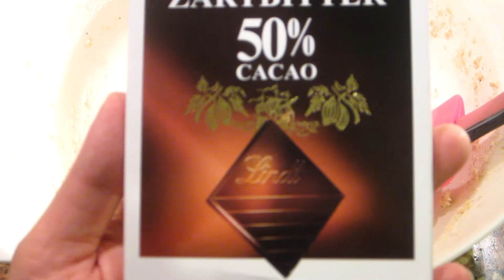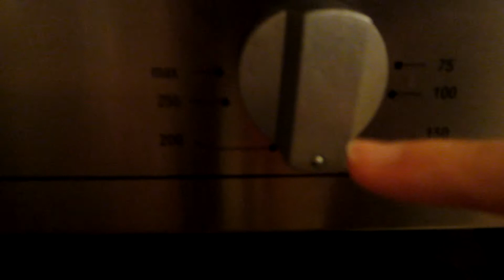Kokos Hafer Chocolate Chip Cookies | Frühstückskekse Rezept | Erstes Video 2016 :()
Das erste Video im Jahr 2016 kommt (nach einer blöden Erkältung) nun endlich raus :) Ich starte das neue Jahr mit leckeren Kokos Hafer Chocolate Chip Cookies, die nicht nur super schmecken, sondern auch glücklich machen ;)

Viel Spaß beim Video und nachbacken!

Rezept Kokos Hafer Schokoladen Cookies
(für ca 10-12 Kekse)

- 100 g Haferflocken (Blütenzarte)

- 100 g Weizenvollkornmehl

- ca  35-40 g Kokosflocken

- ca 15-20 g Kokoschips (ungesüßt)

- 90 g Kokosfett (könnte durch 120-130g Butter ersetzt werden)

- 30-40 g Butter

- 90-100 g Zucker  (gerne auch brauner Zucker)

- 1 Pk Bourbon Vanille Zucker

- 1 EL Sahne

- 1 kleiner Apfel (geraspelt) oder die Hälfte von einem Großen Apfel

- 1 Prise Salz

- 1/4 TL Backpulver

- 1 Ei

- 50-60 g Zartbitterschokolade